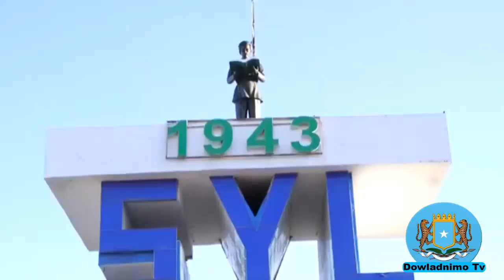DEG DEG AH:Xildhibaan Shiiraar Oo Runta Uu Sheegay Farmajo'Maanta Hal Wado Ayaa Kuu Furan Wana inaad